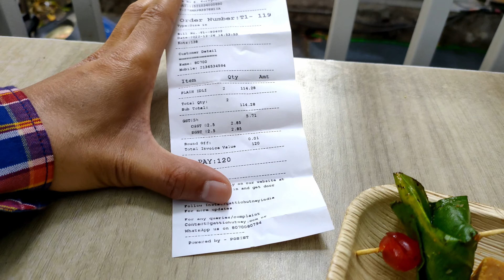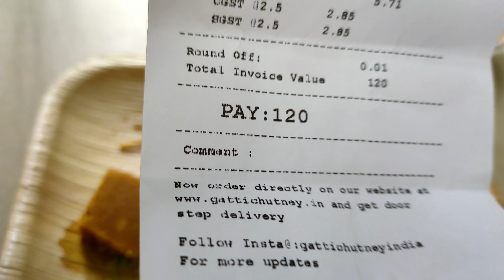Food Vlog | Best Plain Idli Sambhar at Famous Gatti Chutney | Lane 6, Koregoan Park, Pune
Hello Fam,  Do you like South Indian Food? Then how about trying plain idli sambhar from gatti chutney. In this video we will try plain idli sambhar from gatti chutney which is a south indian resturnant chain, it is located in lane 6 of koregoan park in pune.

Gatti Chutney in koregaon park has very amazing location, it can be spotted right at the entrance of lane 6 in koregoan park,pune.

Gatti Chutney offers many south indian dishes and they are prepared in their unique style. Their plain idli sambhar is also unique in itself and it is tastes amazing.

Have you tried plain idli sambhar or any other south indian dish at gatti chuteny at lane 6, koregoan park, pune if not then watch this video and enjoy it.